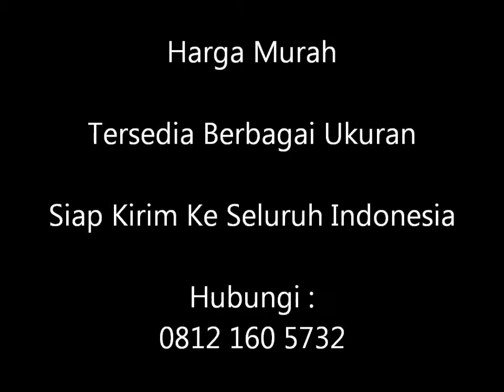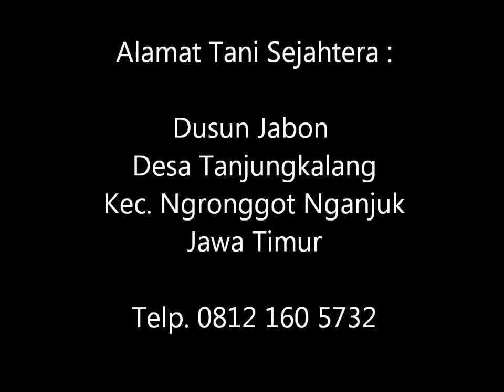Jual POHON KETAPANG KENCANA di Bandung Jawa Barat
JUAL POHON KETAPANG KENCANA Hub. 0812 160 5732 BANDUNG JAWA BARAT. HARGA MURAH, STOK BANYAK, SIAP KIRIM KE SELURUH INDONESIA.

Ketapang Kencana (Terminalia Catappa) adalah tanaman yang berasal dari Madagaskar. Dengan karakter yang menarik yakni ranting-ranting yang bertingkat dan membentang, pohon Ketapang Kencana menjadi penghias halaman rumah. Tak sekadar itu, pohon yang dapat tinggi hingga 10-20 meter tersebut dapat dimanfaatkan untuk mengurangi polusi sekaligus peneduh. Penempatan Ketapang Kencana dapat di tepi taman atau jalan. Daun-daun yang hijau dan tidak berubah warna ketika musim berganti, sebuah padupadan yang sedap dipandang.

Memang tren taman mempengaruhi kebutuhan tanaman yang digunakan. Begitu juga pohon Ketapang Kencana yang diminati akhir-akhir ini. Dengan perawatan yang mudah dan tidak membutuhkan ruang yang luas, Ketapang Kencana bisa menjadi tanaman arsitektur yang menjadi pusat perhatian.

Kami berdomisili di Nganjuk Jawa Timur tetapi siap melayani kebutuhan pohon ketapang kencana keluar Kota dan Luar Pulau ke Seluruh Wilayah Indonesia meliputi Jawa, Sumatera, Kalimantan, Sulawesi, Maluku, Bali, NTB, NTT, Papua dsb. Kami siap mengirim pohon ketapang kencana dalam jumlah besar dan continue.

Informasi dan Pemesanan Hubungi :

Pembibitan “TANI SEJAHTERA” :
Dusun Jabon Desa Tanjung Kalang
(Perempatan Pasar Prambon Ke Timur 700 Meter)
Kec. Ngronggot